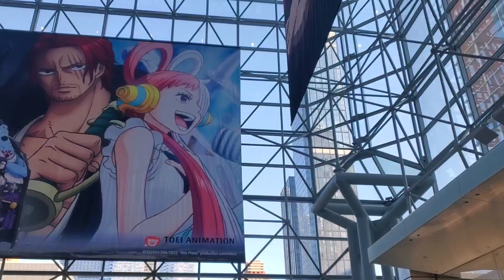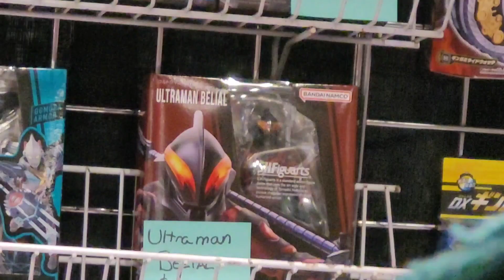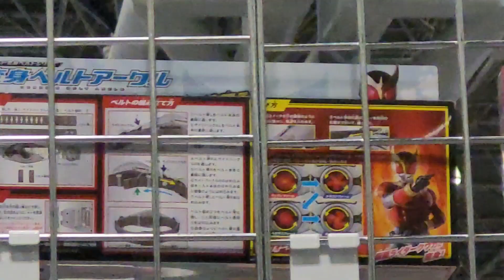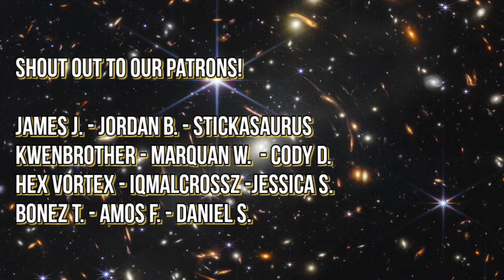I Morphed For Johnny Yong Bosch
Gem & Phi take a trip to Anime NYC 2022! Shout out to Team Kamen Rider for inviting us, Andrew from Kamen Ramen Studios and everyone we saw/met at Anime NYC

Gem - Sporick

Gem - Outro